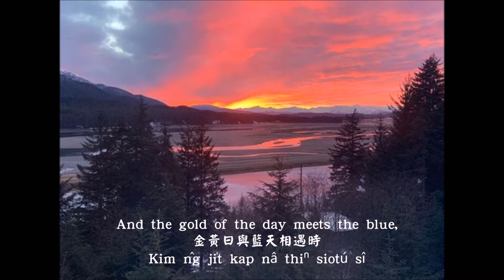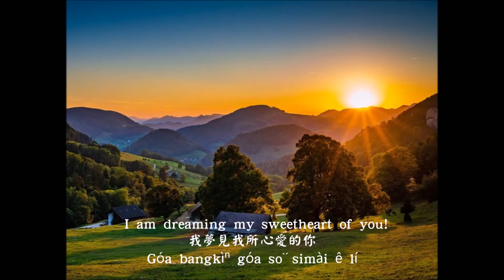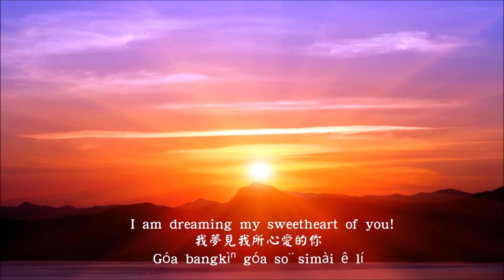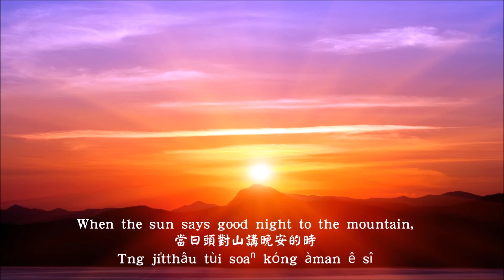When the sun says good night to the mountain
當日頭對山講晚安的時
Tng ji̍tthâu tùi soaⁿ kóng àman ê sî

And the gold of the day meets the blue,
In my dream I was alone on the mountain,
With my heart that keeps calling for you.
The song in my dream, the song in the breeze,
That brings the memory of love with you.
 I am dreaming my sweetheart of you!

金黃日與藍天相遇時
在夢裡我獨自站在山頂
我心一直在叫喚著你
我夢中的歌, 微風中的歌
那帶來了對你愛慕記憶
我夢見我所心愛的你

Kim n̂g ji̍t kap nâ thiⁿ siotú sî
Tī bāng ní góa to̍k chū khiā tī soaⁿténg
Góa sim itti̍t te kiò hoah tio̍h lí
Góa bang tiong ê koa, Bîhong tiong ê koa
He tòa lâi liáu tùi lí àibō͘ kìek
Góa bangkìⁿ góa só͘ simài ê lí